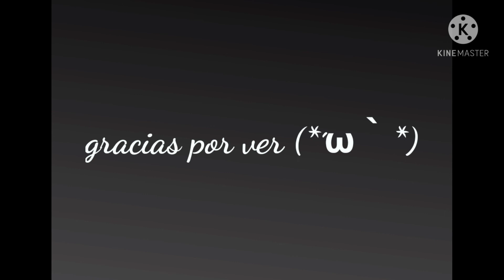Todoroki-chan Declaración de amor [Tododeku]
𝑨𝒈𝒓𝒂𝒅𝒆𝒄𝒊𝒎𝒊𝒆𝒏𝒕𝒐𝒔!!

Deku- Re zebas

Toru- Danny studios

Mina- Lunnaris

Introducción- Planeta Neithzuki